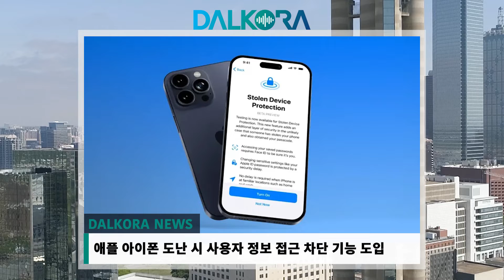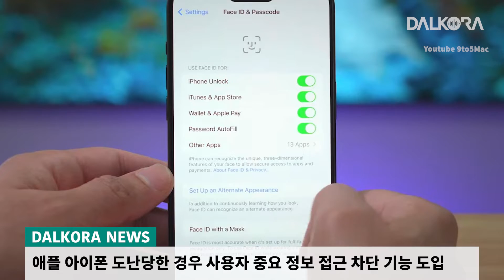연방 대법원 “멕시코 국경 텍사스주 철조망 제거 허용” / 헤일리 맞대결' 뉴햄프셔 투표 시작…공화당 경선 분수령 [1월 23일 달코라영상뉴스]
- 연방 대법원 “멕시코 국경 텍사스주 철조망 제거 허용”
- 헤일리 맞대결' 뉴햄프셔 투표 시작…공화당 경선 분수령
- '도난당한 아이폰' 사용 막는다…애플, 업그레이드 SW 배포
- 북텍사스 독감 질환 심상치 않다… “독감 환자 40% 상승”